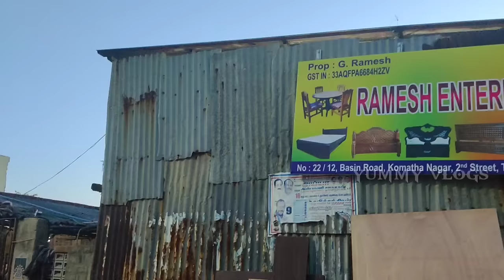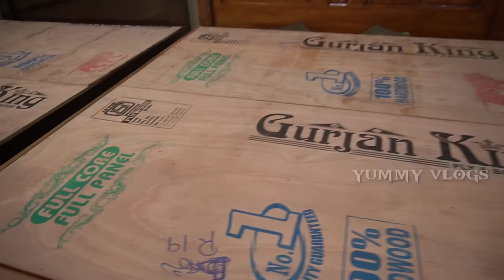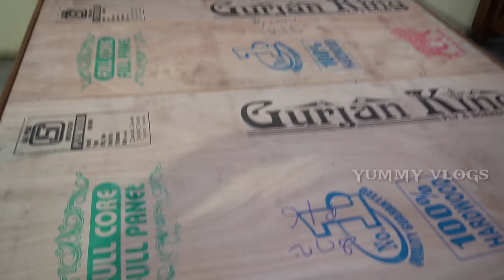இந்த Video பார்காமல் | Teak wood furniture வாங்கவேண்டாம் | இதன் உண்மை விலை | Yummy vlogs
Ramesh enterprises
no22/12 komatha nager
 2 street thiruvotriyur
Chennai -600019

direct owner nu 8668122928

Its a best awareness video to how to take pure teak wood furnitures buy & teak wood prices in market
how to trust them

he manufactured all wooden model furnitures lot

if u want to buy or order this type of furnitures contact above numbers